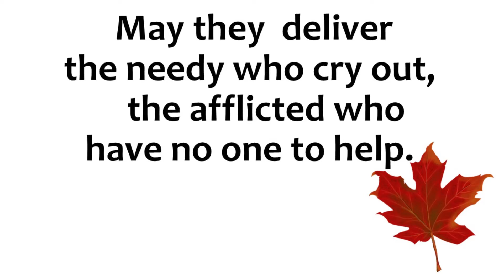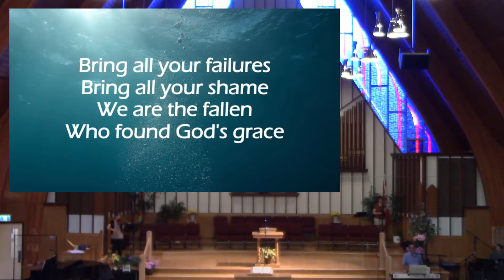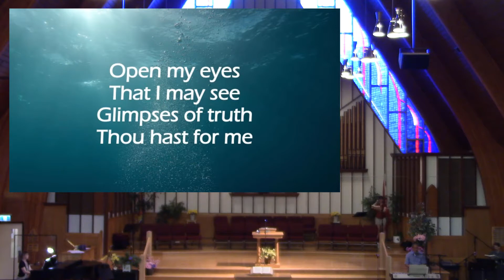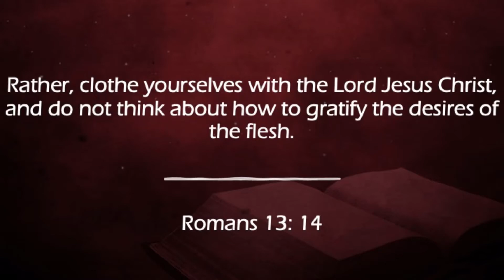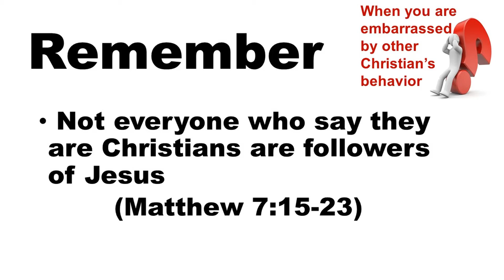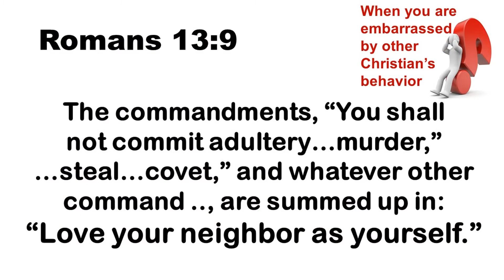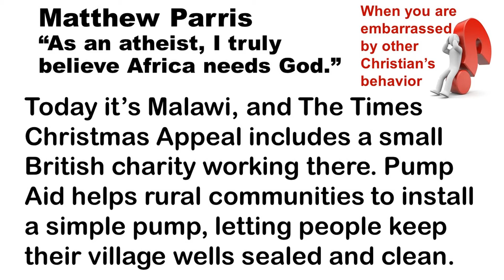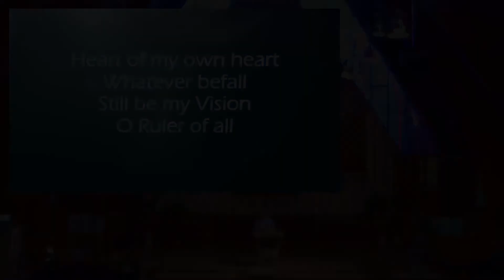27 June 2021 Full Online Service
Grace Memorial Online Worship for June 27, 2021
Summer Stumper Series

Welcome / Announcements
O, Canada
Call to Worship – Psalm 72 (Selected Verses)
Worship Songs
    • Here for you
    • Church with no walls
    • Broken vessels (Amazing Grace)
Prayer for our Nation
Hymn
    • “Open My Eyes”
Scripture – Romans 13
Message “How to we respond to other Christians embarrassing behavior?”
Hymn
    •  “Be Thou My Vision”
Blessing